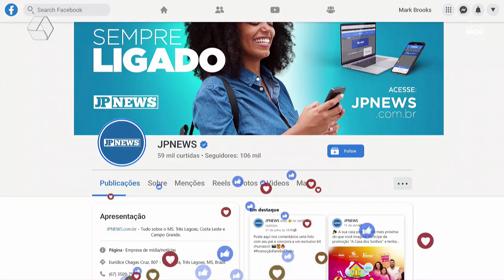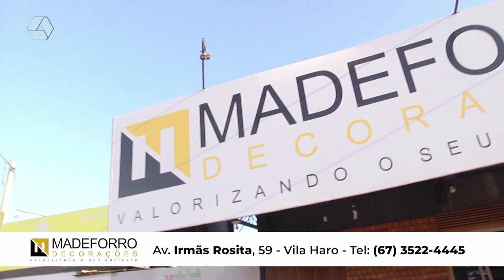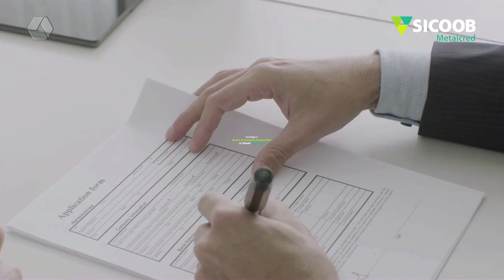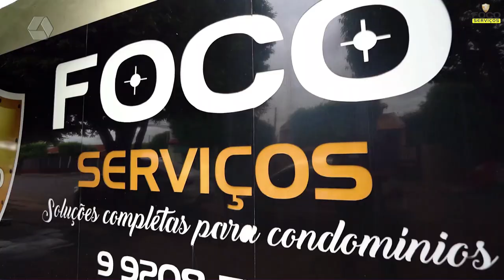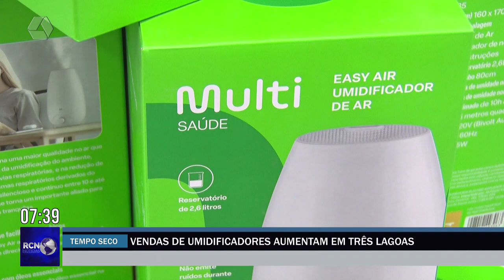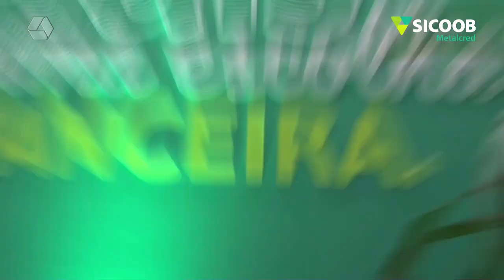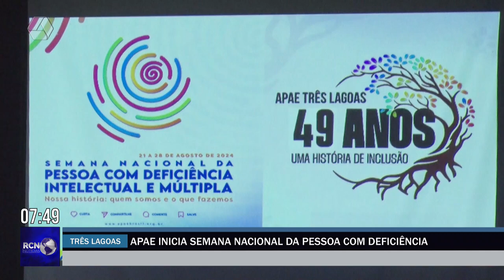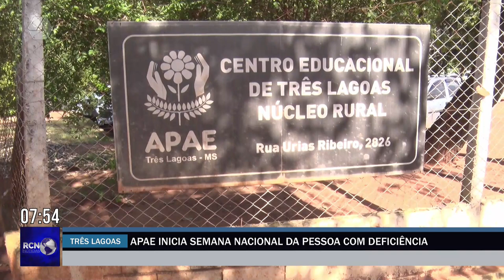RCN NOTÍCIAS 22-08-24